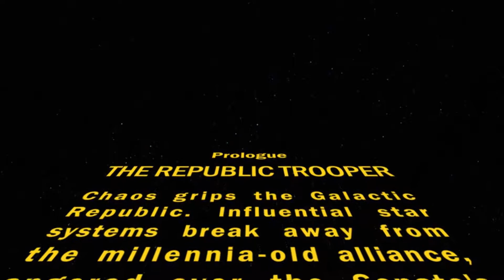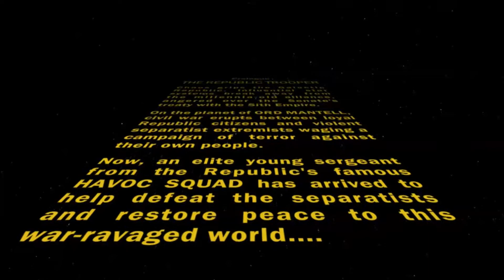Star Wars The Old Republic : Trooper : #1 : Joining Havoc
Star Wars The OId Republic is a Free to Play MMO, with an Optional Subscription Fee.

Meet my Female alter ego Nafett... Who is a Republic Trooper going Full Dark Side